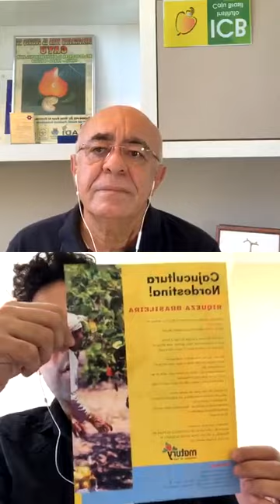Bate-papo "Minifábricas de castanha e autoestima no campo"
O agrônomo Vitor Oliveira conversa com Alessandro Marconi (Castanhas Matury) sobre os desafios de administrar um minifábrica de processamento de castanha